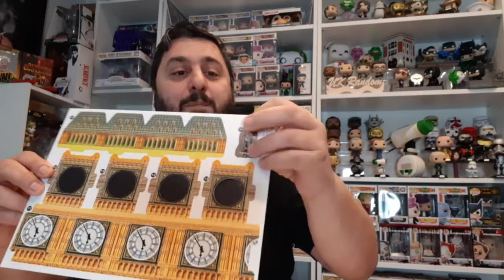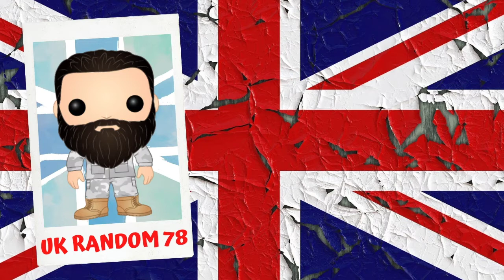BIG BEN Speed Build - 3d Puzzle Review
Today, I am going to attempt to build Big Ben. I bought this 3D puzzle from Lidl for £2.99 and I thought it would go perfectly next to my Funko Pop Royal Family figures.

Take a look and see if I managed it.

World famous landmarks to build at home
Simple slot-in system - no cutting or gluing

338262_2001 - 3D Big Ben Puzzle
Model No.  L202012

Musician: @iksonmusic

If you would like to send links/products/challenges for me to check out and review, please use email above.

We bought and paid for all the products ourselves (unless stated otherwise in the video). Please be careful if you decide to order a Mystery Box online. You don't know where they are coming from, who they are from and also you are risking your money. Wear gloves when you unbox these.

UK Random